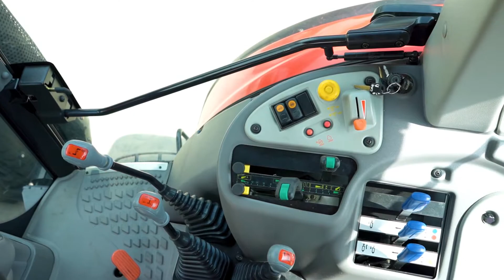Tractor SAME con Cuchara Versión Larga | Fundidora del Norte S.A.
El Nuevo Laser 130 😎🥇 no sólo más potente y confiable, si no también más cómodo que nunca. Motor 100% Aleman 👌🏽⚡️👊🏼🙌🏼